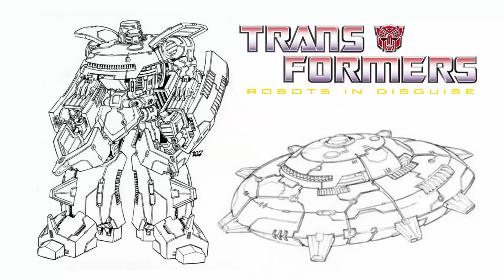TRANSFORMERS: THE BASICS on COSMOS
The Basics reaches for the stars this week, with a look at the history of the Autobots' outer space lookout, COSMOS!